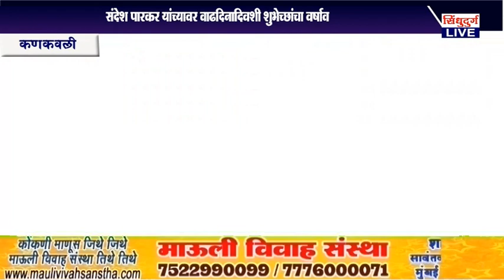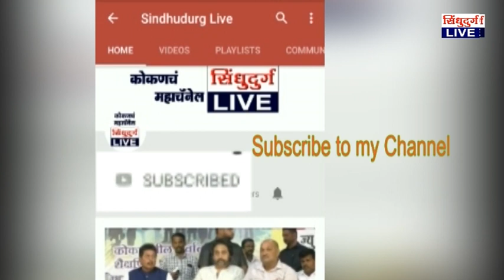Sandesh parakar Birthday | संदेश पारकर यांच्यावर वाढदिनादिवशी शुभेच्छांचा वर्षाव